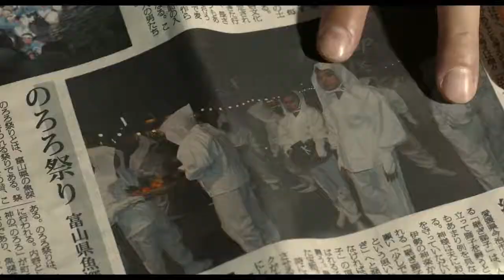The Scythian Lamb (Hitsuji no ki) teaser trailer - Daihachi Yoshida-directed thriller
Six strangers, 4 men & 2 women, arrive in Uobuka, a small, shabby harbor town. Tsukisue is the unflappable, nonchalant city official who is assigned to be in charge of "acclimating" the 6 strangers into this town. They are part of a secret government program to release convicted felons back into society. Their "past" has not been revealed to Tsukisue or the townspeople.

Fukumoto is a timid, quiet, barber's apprentice.
Ohta is the sexy, approachable caregiver.
Kurimoto is the awkward but methodical janitor.
The close-mouthed, scarred launderer, Ohno.
Sugiyama is an intimidating fishing boat operator.
And Miyakoshi is a carefree, inquisitive deliveryman.

Tsukisue soon learns the shocking truth; they are all convicted murderers.

The six try to blend in with the town while carrying the burden of their sins.

The discovery of a body in the harbor starts to bring Tsukisue, his high school classmate Aya, & the people of this small town to intersect in an emotional climax.

Six strangers with a past. To trust them? Or to suspect them?